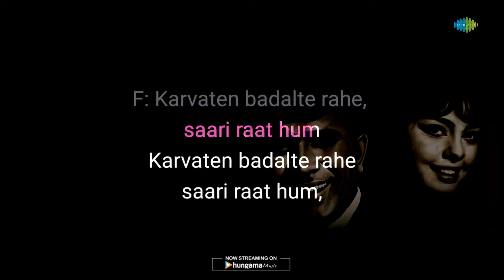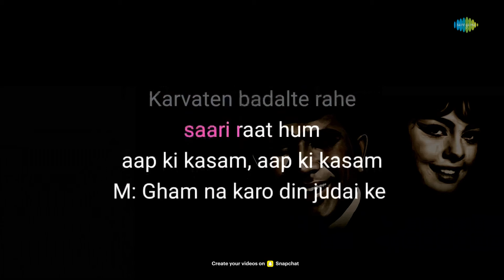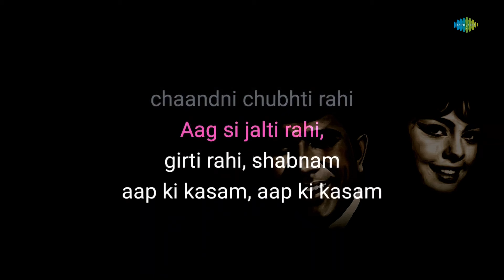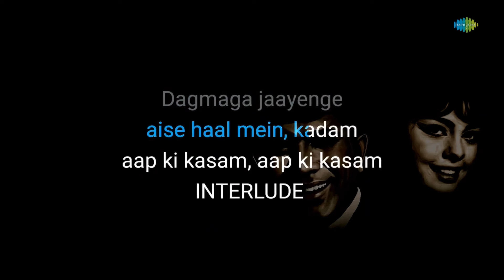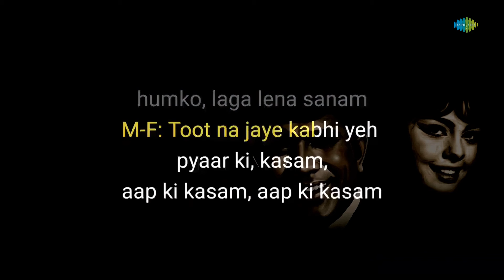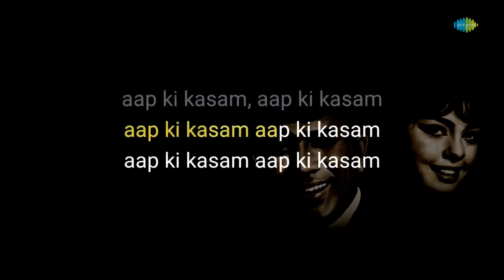Karvaten Badalte Rahe - Karaoke with Lyrics | Kishore Kumar,Lata Mangeshkar | R.D. Burman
If you're in the mood to sing your heart out, you can grab the mic and join in on this fun karaoke session with "Karvaten Badalte Rahe" written by Anand Bakshi and composed by  R.D. Burman

Credits:

Song: Karvaten Badalte Rahe
Artist: Kishore Kumar,Lata Mangeshkar
Music Director: R.D. Burman
Lyricist: Anand Bakshi